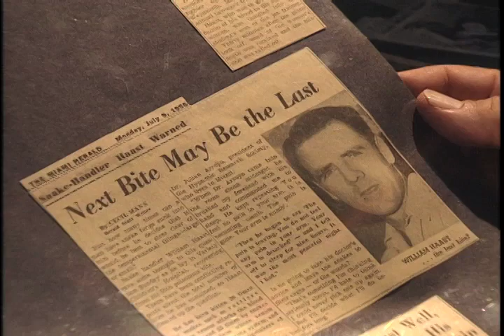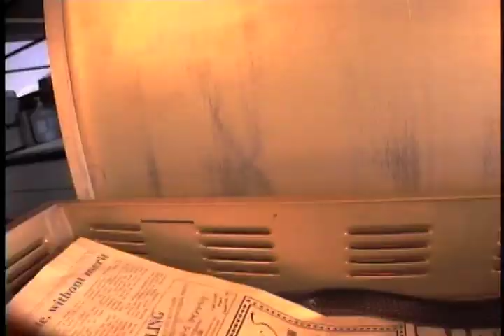Bill Haast with Jack Hanna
Filmed in 1996. Thanks to Jack Hanna and Spectrum Productions for providing this video.